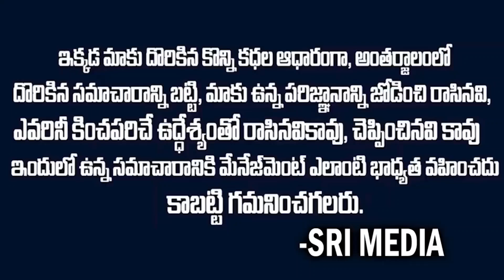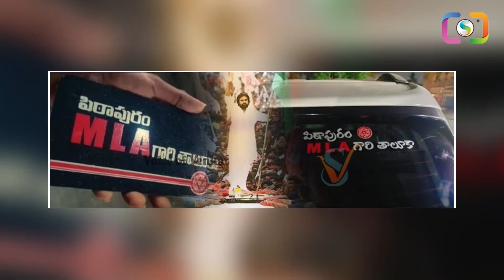డిప్యూటి సీఎంగా కొణిదెల పవన్ కళ్యాణ్ ..? Pitapuram Konidela Pawan as Deputy CM..?